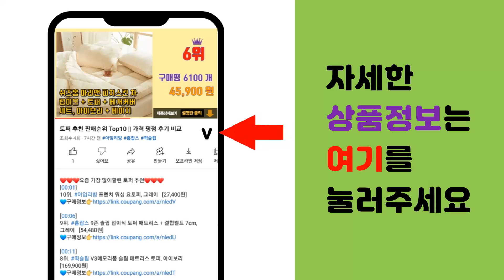어린이축구화 추천 판매순위 Top10 || 가격 평점 후기 비교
❤️❤️❤️요즘 가장 많이팔린 어린이축구화 추천❤️❤️❤️

[00:01]
10위. 프로월드컵 아동용 드리블 풋살화 [44,100원]

[00:06]
9위. Rabbit's foot 아동용 베이론K 축구화 [23,060원]

[00:11]
8위. 낫소 쥬니어 챔스 축구화 [75,500원]

[00:16]
7위. 초경량 축구화 [34,800원]

[00:21]
6위. 아동 어린이 키즈 주니어 여성 찍찍이 풋살화 축구화 품질좋은 저렴한 슈퍼코닉 블랙/실버 [29,500원]

[00:26]
5위. POMTOR 메시 월드컵 풋살화 어린이용 성인용 끈없는 경량 스포츠 축구화 [40,190원]

[00:31]
4위. 프로월드컵 아동용 레알 풋살화 [35,280원]

[00:36]
3위. 프로월드컵 아동용 드리블 풋살 축구화 [41,030원]

[00:41]
2위. 낫소 아동용 우리 아이 천재 풋살화 [28,270원]

[00:46]
1위. 프로월드컵 키즈 하프타임 축구화 [41,850원]